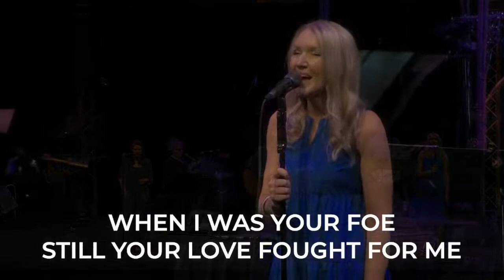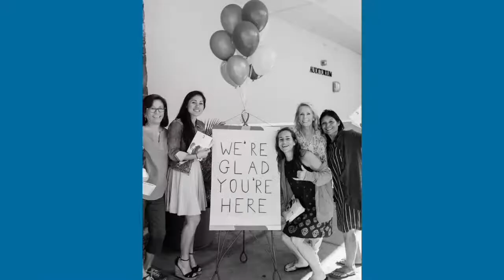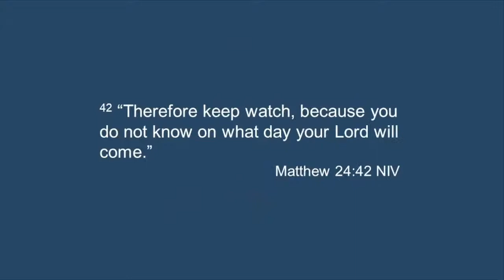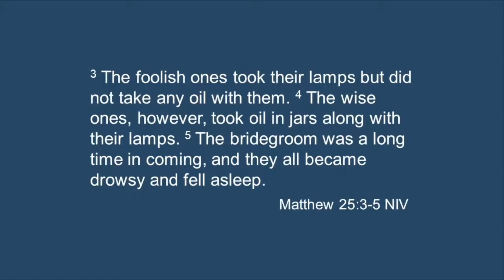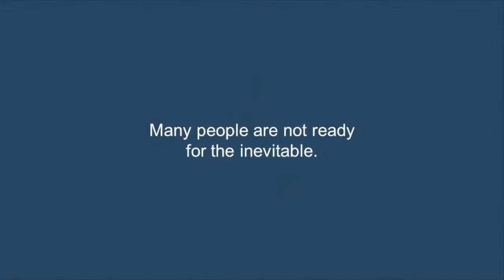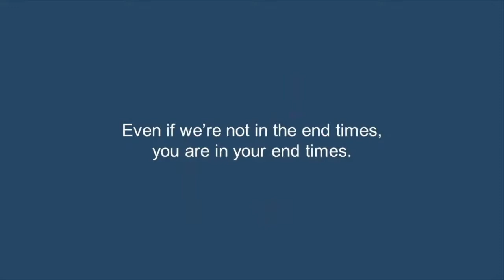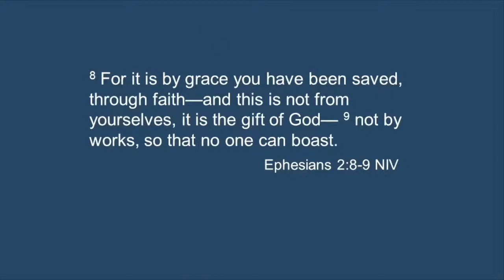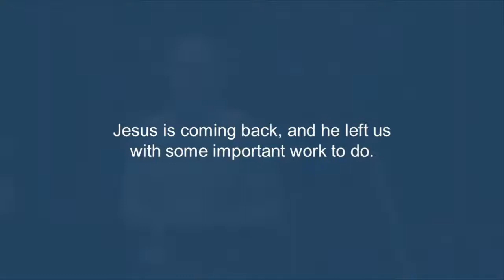Be Ready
In some ways, the Kingdom of God is already here. It shows up as followers of Jesus live under God’s authority and spread the good news of the Gospel by words and by action. In another way, though, the Kingdom of God is still yet to come. One day Jesus will return and destroy sin, death, and powers of darkness once and for all. At that time, God’s Kingdom will be fully realized, and He will rule for all eternity. We’re invited to be part of the Kingdom, but we need to be ready. Join us as we see how God’s Word prepares us for the coming Kingdom.